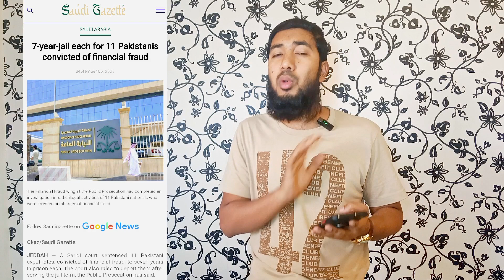সাবধান 🚫 প্রবাসীদের সাথে প্রতারণা হচ্ছে নানা ভাবে ১১ জন পাকিস্তানি প্রতারকের ৭ বছরের জেল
👉আমার ভিডিওটি দেখার জন্য আপনাদের অনেক অনেক ধন্যবাদ।  আশা করি আপনারা ভালো আছেন। আমি সৌদি আরবের প্রবাসীদের পাশে থাকার জন্য অনেক গুরুত্বপূর্ণ তথ্য ভিডিওর মাদ্ধমে ইউটিউবে দিয়ে থাকি। আশা করি আমার ভিডিও থেকে আপনারা ভালো কিছু জানতে ও শিখতে পারছেন। আপনাদের ভালোবাসায় আমার চ্যানেলের সদস্যা বাড়ছে। আশা করি আপনারা আমার পাশে থাকবেন।

⭕যে কোনো প্রয়োজনে আমার সাথে কথা বলতে আমার ফেইসবুক আইডি ফলো করে আমাকে ম্যাসেজ করলে আমার নাম্বারটি পেয়ে যাবেন।

👉এই নাম্বারে হোয়াটসঅ্যাপে রয়েছে।

👉বিশেষ দ্রষ্টব্য- (আমার ইমুতে কেউ দয়া করে কল করবেন না।)
👉সরাসরি কথা বলার জন্য আমার মোবাইল নাম্বারে বিকাল ৪ থেকে ৫ টার ভিতরে কল করতে হবে।

👉ফেসইবুক গ্রুপের সাথে থেকে প্রবাসীদের প্রয়োজনে নানা তথ্য দিয়ে সবাই সবার উপকারে আসি।